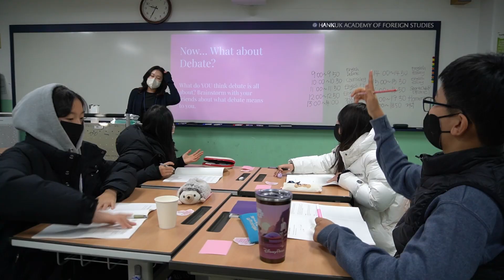[2023 Winter] Jan 2nd - WestPoint